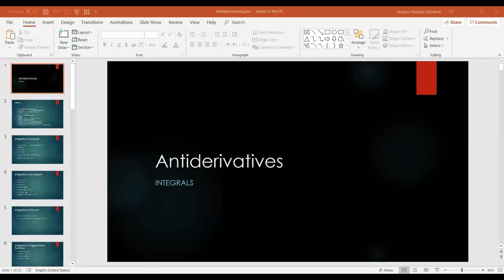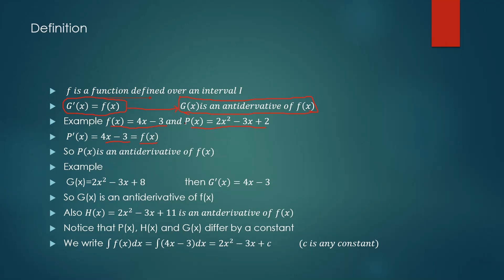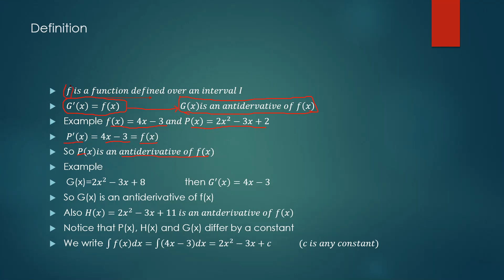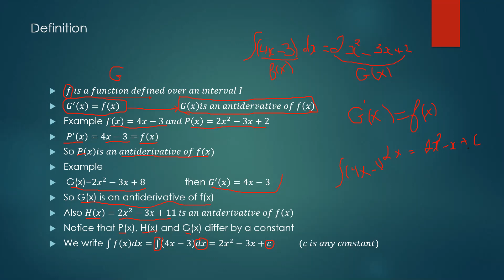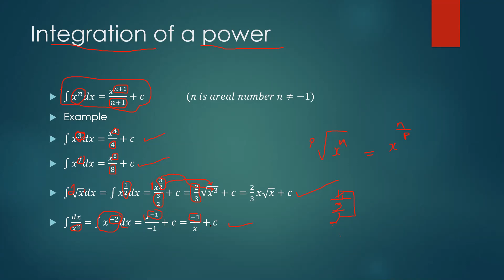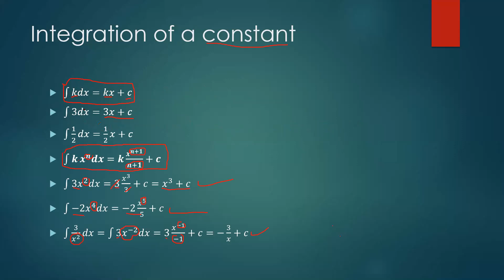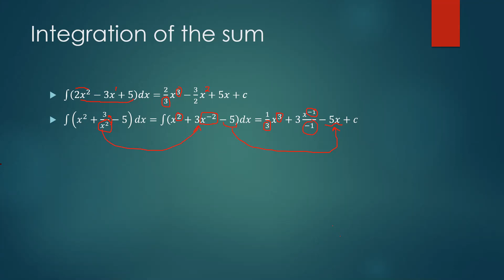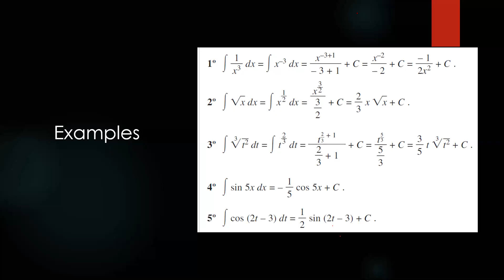integrals part 1